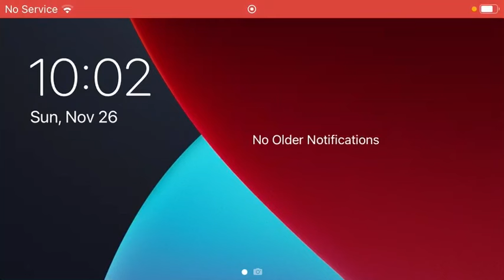Demetrius Andrade’s Ducking and Cherrypicking Backfired Last Night